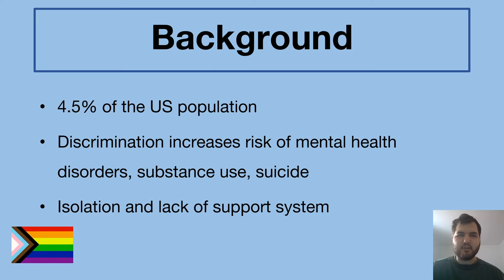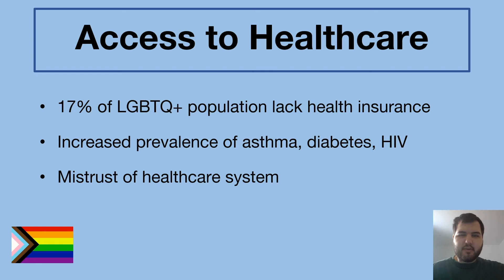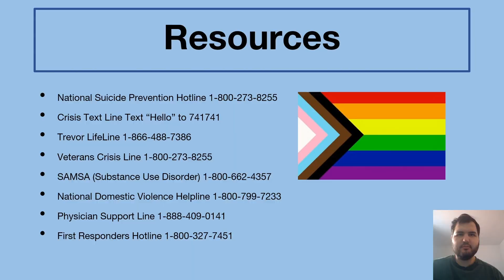COVID-19 and the LGBTQ+ Population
This video details the impact of COVID-19 on the LGBTQ+ population.This video is presented by Brad Blansky, a Medical Student at the University of Vermont Larner College of Medicine.

Information to make this video was obtained and collated from the following resources:

SUPPORT HOTLINES
SAMSA (Substance Use Disorder) 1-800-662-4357
National Domestic Violence Helpline 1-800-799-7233
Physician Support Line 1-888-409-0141